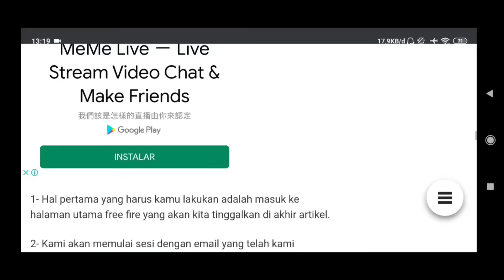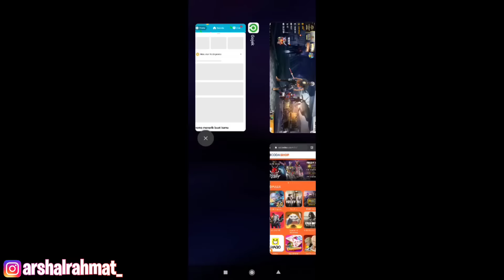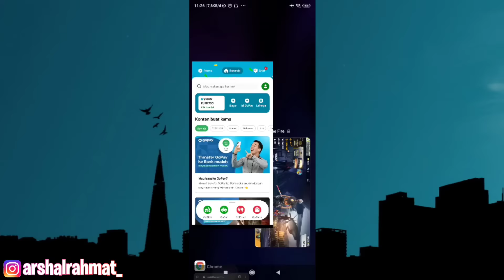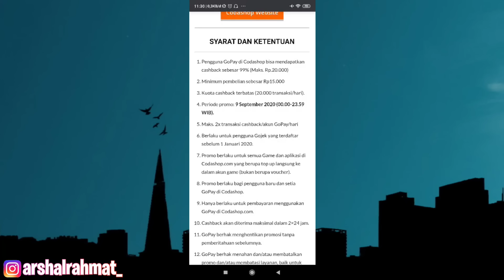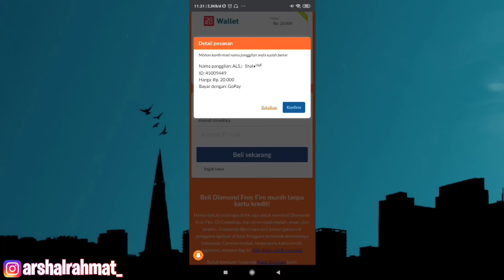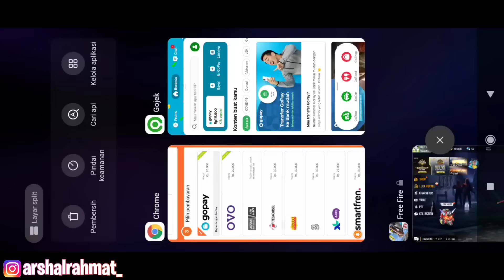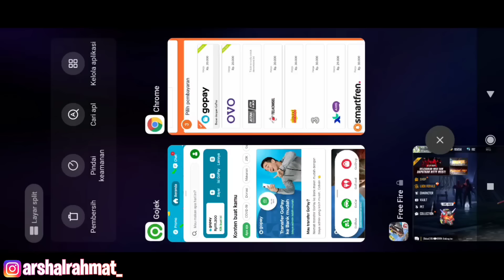DISKON 99%,TEMPAT TOP UP MURAH FREE FIRE. CUMAN MODAL 20 RIBU BISA JADI SULTAN DADAKAN. AUTO BORONG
Pada video kali ini gua bakalan infokan ke kalian kalau ADA TEMPAT TOP UP MURAH YANG LAGI DISKON CASHBACK 99%. Mau tau tempatn nya ? langsung aja simak video nya smapai habis. Enjoy

°Support me :
🔥 NIK IN GAME : ALS』Shal•ᵁᵞᴱ
🔥 UID : 45009449 (Bisa juga add FB)